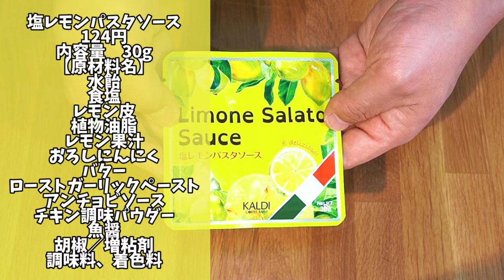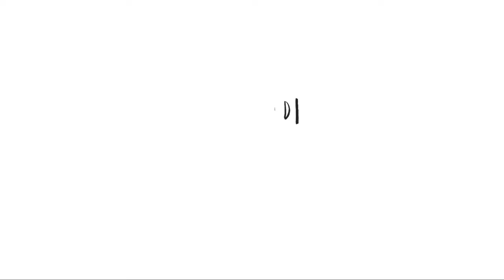【カルディ購入品】めっちゃ美味しい！塩レモンパスタソース買ってきた！【家で一緒にやってみよう】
カルディの話題の商品をご紹介！今回は『塩レモンパスタソース』です。
これ1つで、お家で簡単カフェの味！

【関連動画】
【カルディ購入品】必ず買うリピート品を紹介！美味しいカレー作りに挑戦！
【カルディ購入品】初めて買う商品やコメントでおすすめしていただいた商品を調理したり試食してみたり。詳しくご紹介！
【週に1回カルディへ】ヘビーユーザーが必ず買うリピート品＆夏のおすすめ購入品紹介！

【撮影機器】
カメラ
マイク
ドローン
編集ソフト
効果音.BGM
効果音ラボ